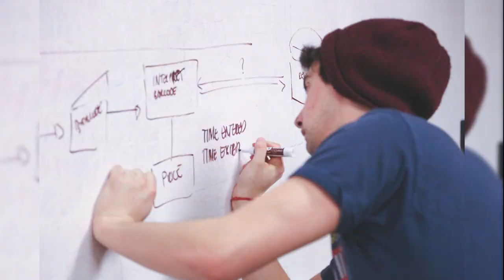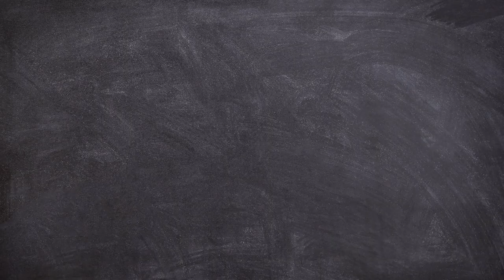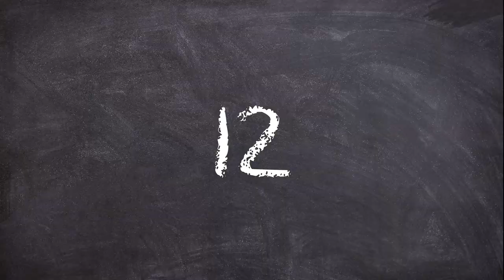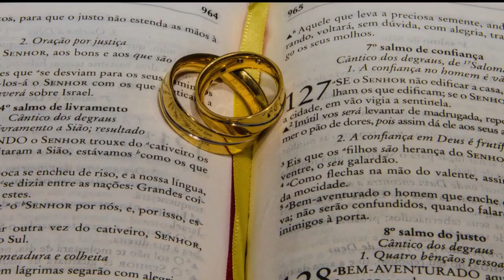Pourquoi ... porte-t-il malheur ? (pain, parapluie, 13, miroir) Superstition #02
Salut, enfin la 2ᵉ parties de la vidéo (enfin!!!), je frôle la dépression!?!

SOMMAIRE:
00:00 : Intro
00:10 : Pourquoi briser un miroir porte-t-il malheur ?
01:54 : Pourquoi ouvrir un parapluie à l'intérieur porte-t-il malheur ?
02:40 : Pourquoi poser un pain à l'envers porte-t-il malheur ?
03:19 : Pourquoi le vendredi 13 porte-t-il malheur ?
06:15 : Fun fact
07:46 : Outro + Bonus

Voici quelque lien sources :
Laurence Caracalla dans son livre Aux origines des 100 superstitions qui hantent ou réjouissent notre quotidien.
Avec pour chacune d’entre elle, un petit tour sur Wikipédia pour regrouper les informations.